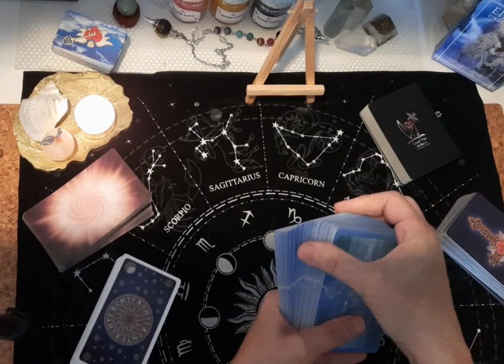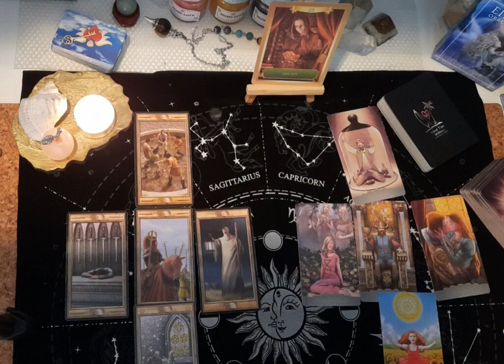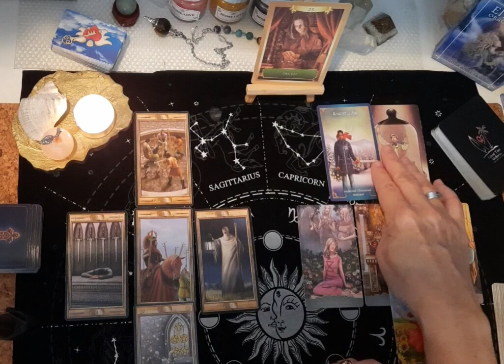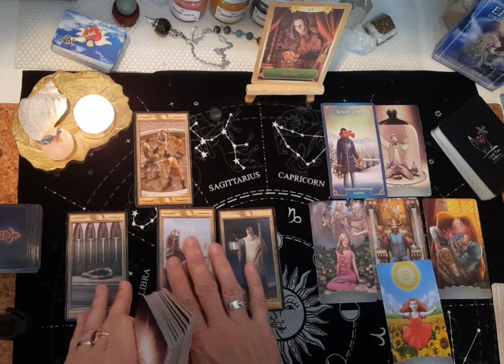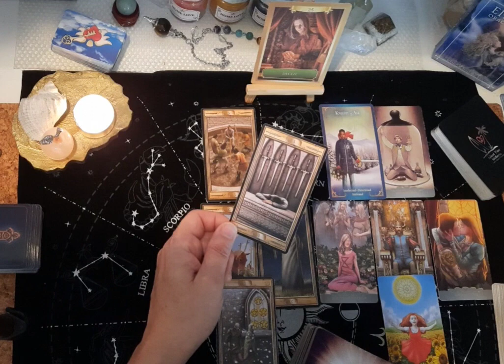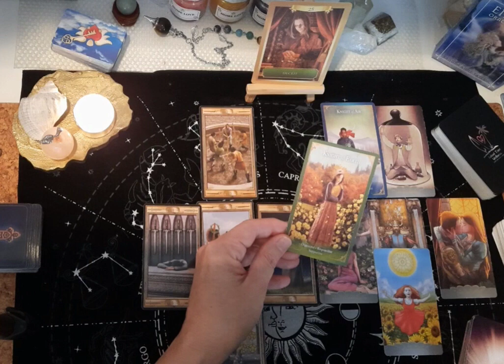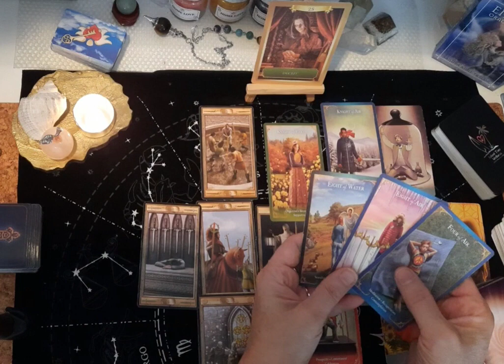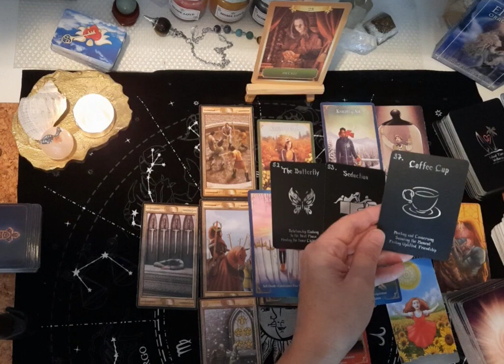BARAN 💕Relacje partnerskie💖Czytanie ponadczasowe✨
WSPIERANIE KANAŁU💰💖BONUSY! dostań więcej!!!☕️
Zacznij wspierać ten kanał, a dostaniesz te bonusy:

😊wybierz dowolną płatność i postaw mi kawkę🌞.💛🌷♥️🔔
lub